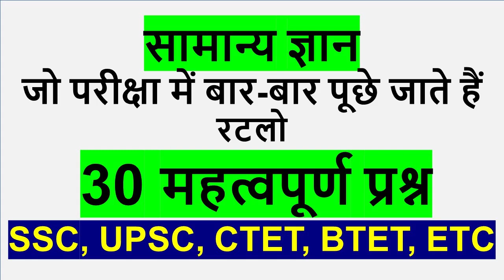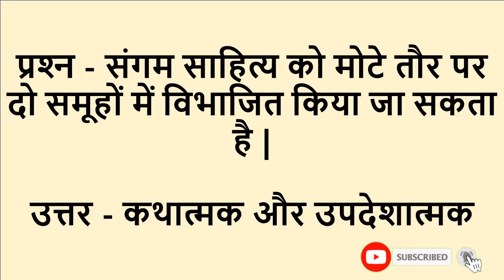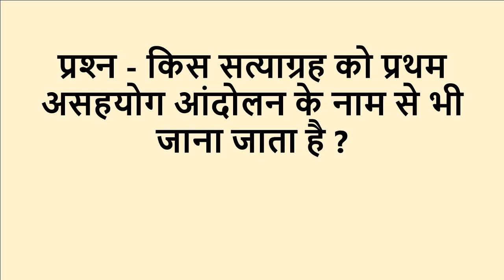One Liner GK in Hindi | Top GK Questions in Hindi | General Knowledge in Hindi | GK Quiz in Hindi